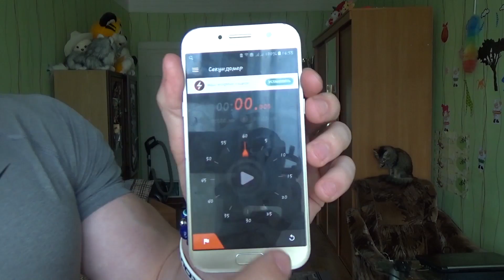1500 ОТЖИМАНИЙ ПОДХОДАМИ ПО 50 РАЗ